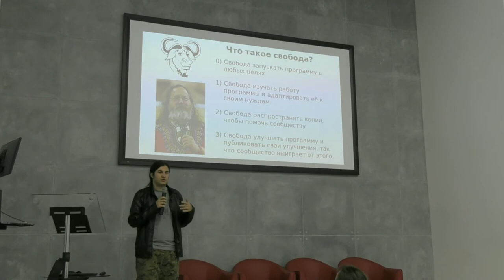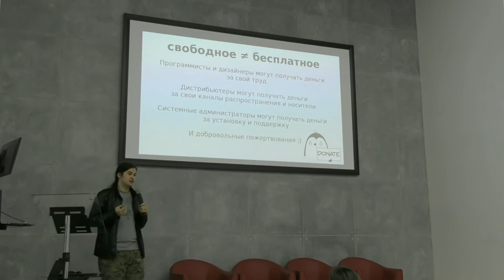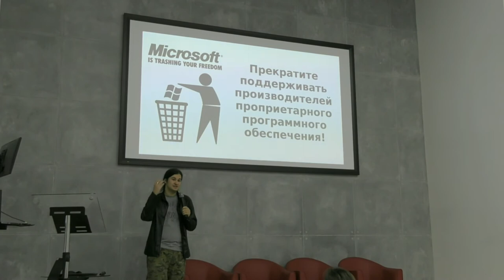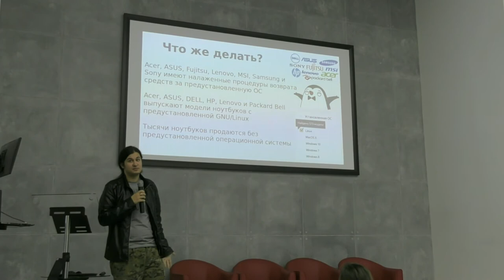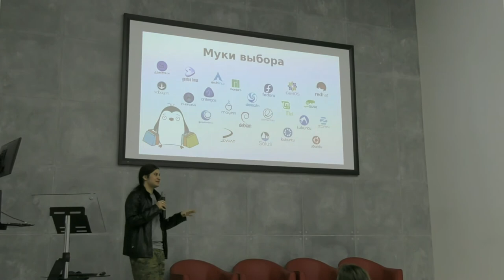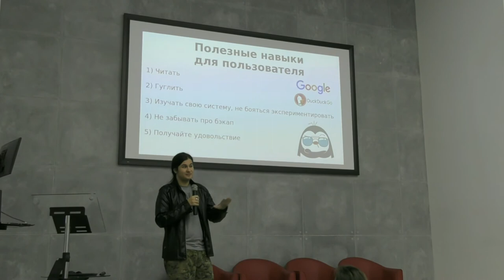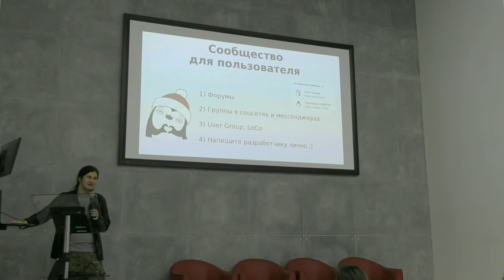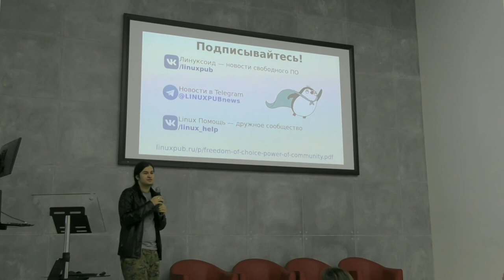Митап «О свободе выбора и Linux-сообществе»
26 октября 2017 года при поддержке коворкинга «Калибр» прошел митап «Как отрытый код и свободное ПО изменили мир?». На встрече выступил Дмитрий Головин, администратор паблика «Линуксоид» в Вконтакте.